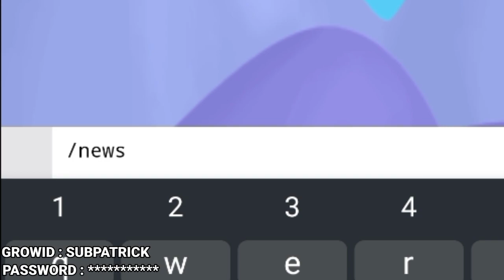BUSETT!! BREAK LGRID GET BGL CUY😋☝️| GROWTOPIA PRIVATE SERVER TERBARU 2023 | GTPS TERBARU |BIKINI-PS